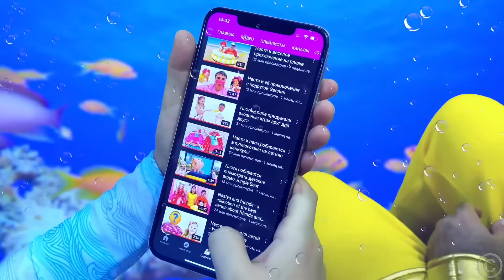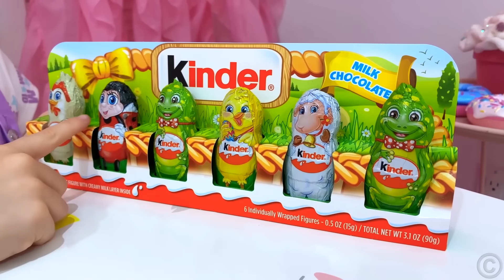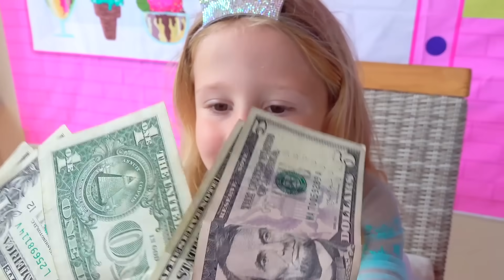Nastya has an unusual robot assistant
Nastya found a toy robot that makes wishes come true. Robot cleans her room and helps her to do homework. He made a cake and candies for her. New toy and story for children.  Compilation of videos for kids.